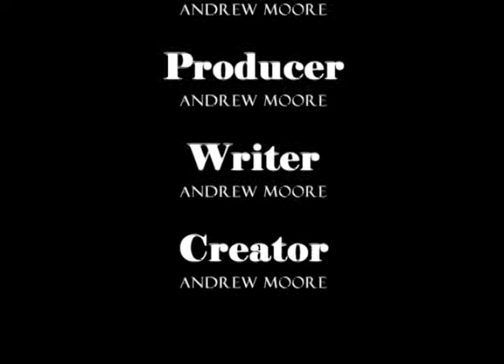FALL PROJECT submitted fil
Nature in Fall